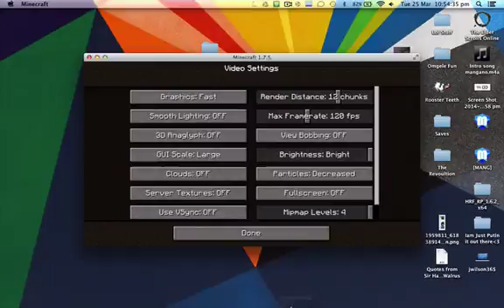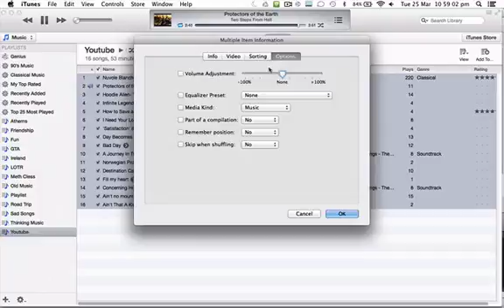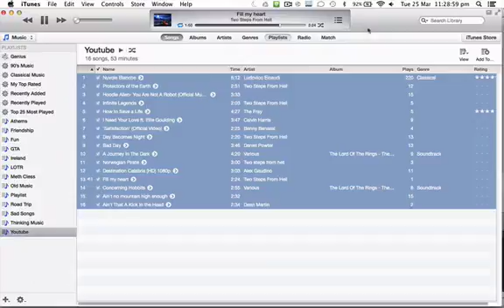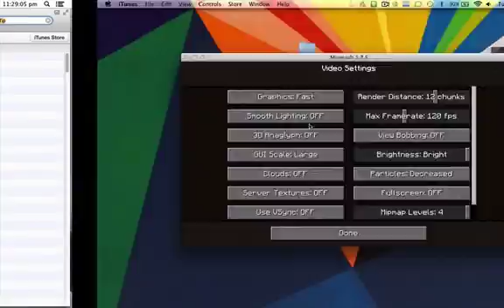[MANG] Hardcore Lets Play Part 5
Toxi conintues his Hardcore Lets Plays.